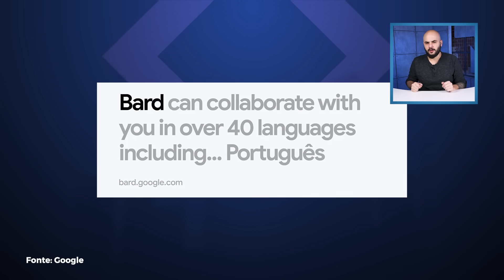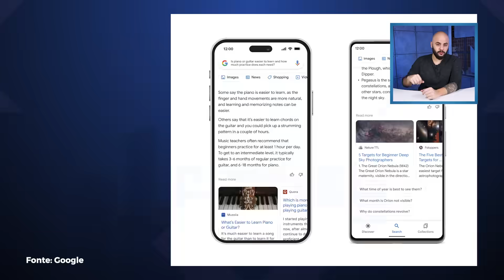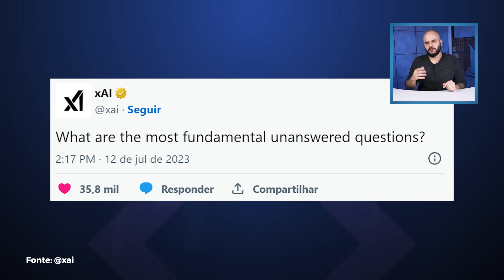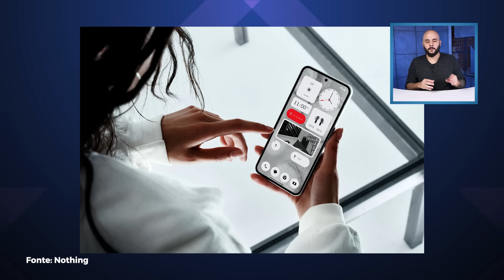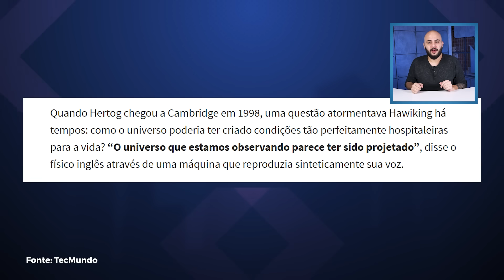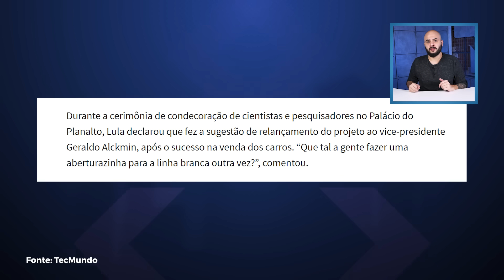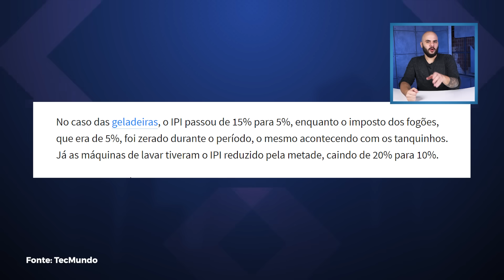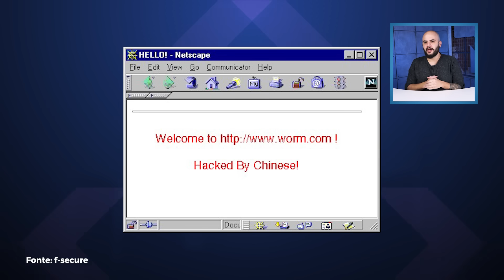Elon Musk cria xAI para bater ChatGPT e Google, governo vai cortar preço de TV e geladeira!?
Vamos ver as principais notícias de tecnologia de hoje, e enquanto isso, vai deixando o like amigão: Razr 40 é lançado oficialmente no Brasil, Google Bard também chega por aqui, Governo sugere relançar programa para reduzir preços de eletrodomésticos e muito mais!

Notebook Samsung Book, Intel Core I5-1135G7, 8GB de RAM e 256GB de SSD

Fechadura Digital Midea SmartLock One Grip

Gabinete Gamer Redragon Grapple, GC-607BK

00:00 Abertura
00:33 Google Bard é lançado no Brasil com novos recursos e falando português
02:59 Elon Musk anuncia a xAI, sua nova empresa de Inteligência Artificial
04:32 Nothing Phone 2 é lançado com mesmo design ousado e processador potente
06:41 Stephen Hawking: último trabalho do físico é revelado por colega
08:56 Lula sugere relançar programa para reduzir preços de eletrodomésticos
10:55 Razr 40, dobrável 'baratinho' da Motorola, é lançado oficialmente no Brasil
13:05 História da Tecnologia
13:42 Valeu demais!

CRÉDITOS
Apresentação e roteiro: Felipe Payão
Imagens: Gustavo Katsumi
Edição de vídeo: Rafael Nogoceke
Produção: Pedro Castro
Motion Graphics: Gustavo Silva
Arte da thumb: Fernando Perazzoli

- Entenda
- Análises, Unboxings e tudo sobre Produtos!
- Matérias especiais
- Assistência Tec
- Drops de Notícias
- Listas